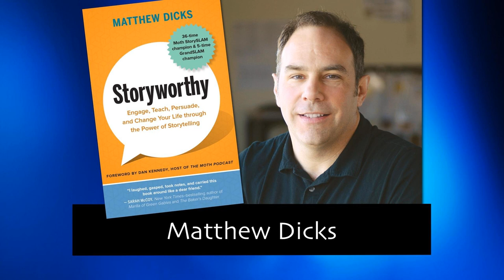162 The Power of Storytelling with Matthew Dicks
Matthew Dicks is the internationally bestselling author of the novels Memoirs of an Imaginary Friend,Something Missing, Unexpectedly, Milo, The Perfect Comeback of Caroline Jacobs, and the upcoming novels The Other Motherand Cardboard Knight. His novels have been translated into more than 25 languages worldwide.

 He is also the author of the rock opera The Clownsand the musicals Caught in the Middle, Sticks &amp; Stones, and Summertime. He is a columnist for Seasonsmagazine and has published work in Reader's Digest, The Hartford Courant, Parentsmagazine, The Huffington Post, and The Christian Science Monitor.

 When not hunched over a computer screen, Matthew fills his days as an elementary school teacher, a storyteller, a speaking coach, a blogger, a wedding DJ, a minister, a life coach, and a Lord of Sealand. He has been teaching for 20 years and is a former West Hartford Teacher of the Year and a finalist for Connecticut Teacher of the Year.

 Matthew is a 36-time Moth StorySLAM champion and five-time GrandSLAM champion whose stories have been featured on their nationally syndicated Moth Radio Hourand their weekly podcast.

 Matthew is also the cofounder and creative director of Speak Up, a Hartford-based storytelling organization that produces shows throughout New England. He teaches storytelling and public speaking to individuals, corporations, and school districts around the world.

 Matthew is married to fellow teacher, Elysha, and they have two children, Clara and Charlie. He grew up in the small town of Blackstone, Massachusetts, where he made a name for himself by dying twice before the age of eighteen and becoming the first student in his high school to be suspended for inciting riot upon himself.

 Early bird pricing for the Afterlife Awareness Conference live stream is going on now for just $99.

 That price is expected to go up soon.